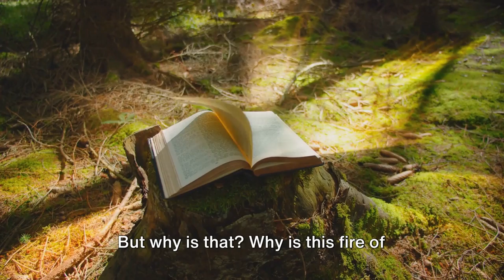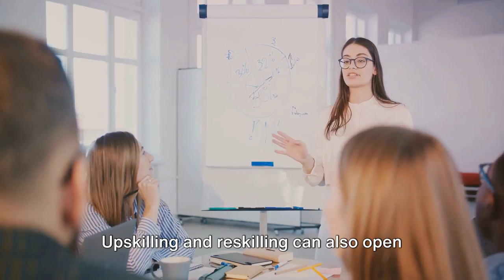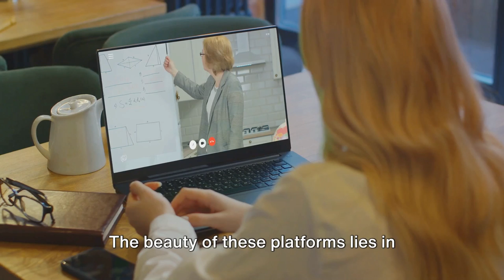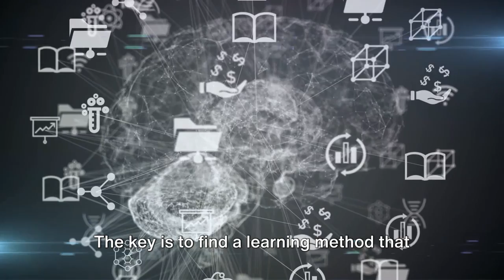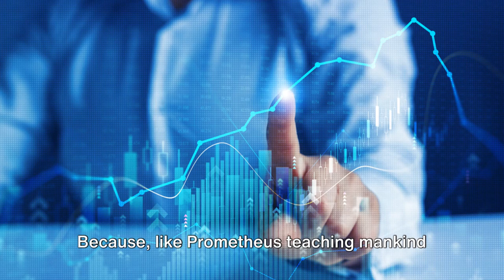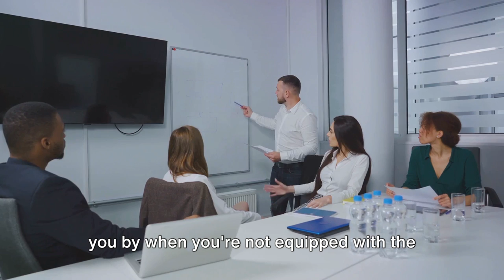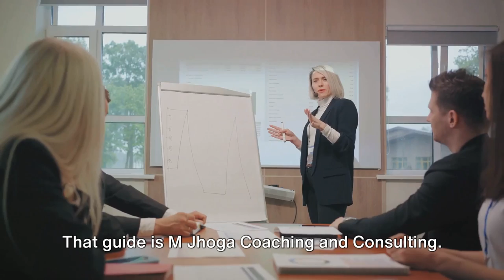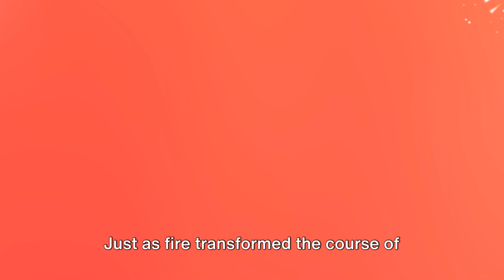MASTER YOUR FUTURE: THE POWER OF RESKILLING & UPSKILLING